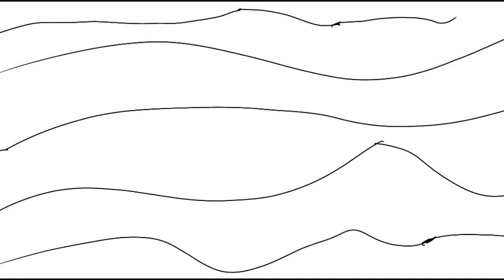How to draw a Green and Blue Bridge - Abstract Art - 12-27-2021 - Original Tutorial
This is my original student animated tutorial film made on 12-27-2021 about how to draw your own Green and Blue Bridge Abstract Artwork. My example in this video is called a "Wavy Green and Blue Bridge" abstract drawing.